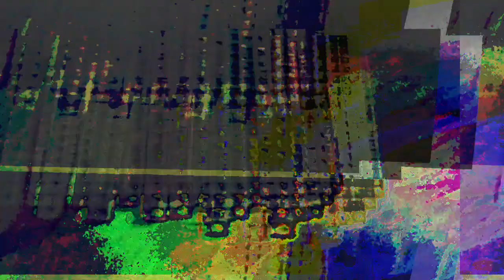[EPILEPSY WARNING] Movie 23 04 28 13h34m22s *Photosensitivity Warning*